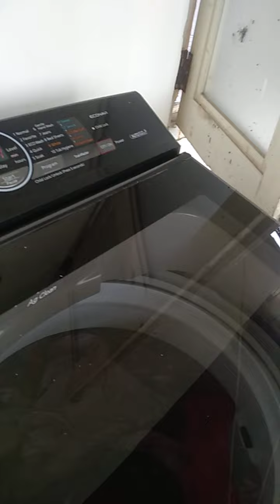Vlog# My first vlog😚😚 Balcony or utility area matlab 2in1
video# Hello everyone, kese h aap sabhi. hope kerti hu health and achhe honge. this video is related to my balcony. if u like my video then done the subscribe and press the well icons button. thanku😊